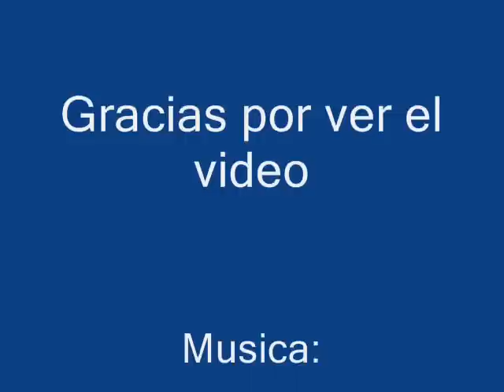Battle in Kashyyk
Batalla de kashyyk durante la guerras clon